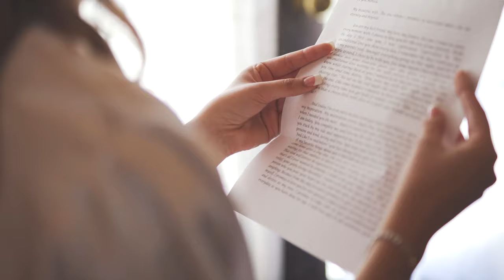Monica & Eric - Wedding Highlight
Pageo Lavender Farms, Turlock, CA  6-1-19